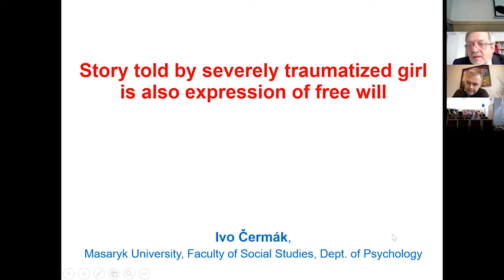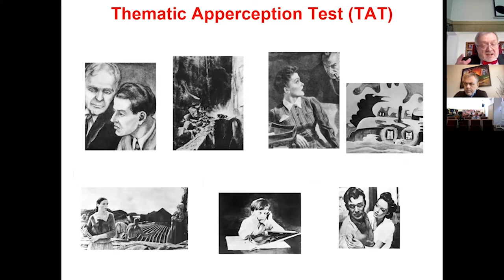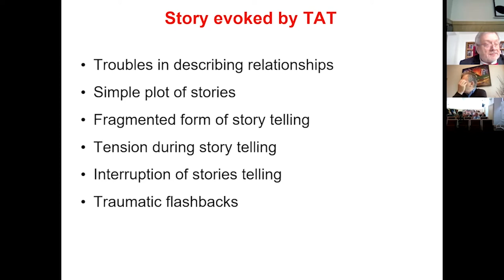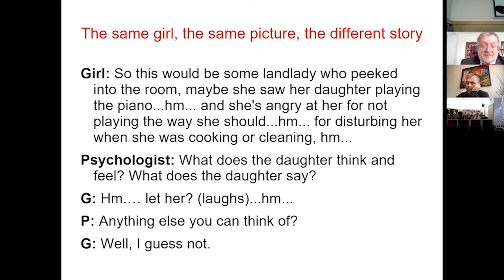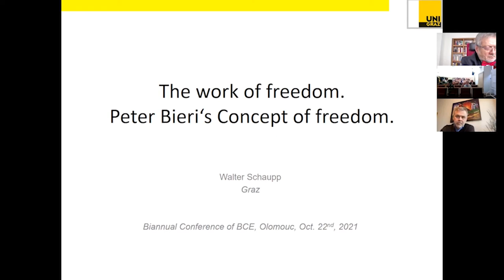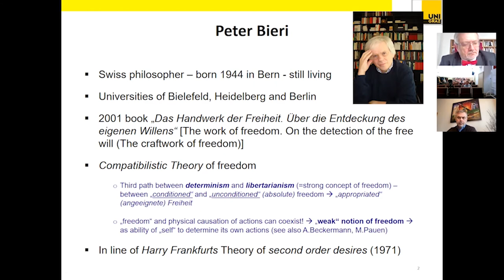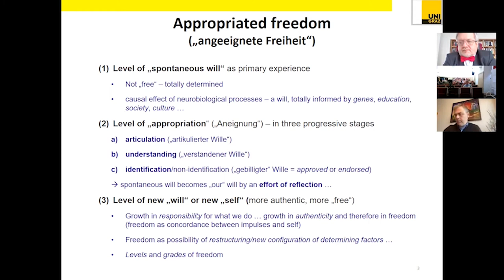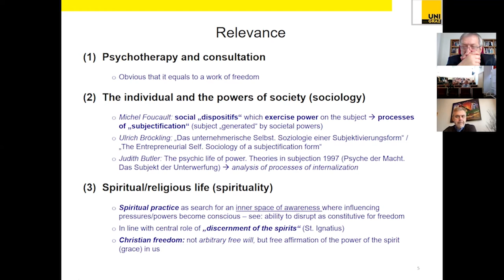Čermák, Škodlar, Schaupp: The Brain, Determinism, and Freedom in the Interdisciplinary Discourse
Ivo Čermák, Borut Škodlar, Walter Schaupp:
The Brain, Determinism, and Freedom in the Interdisciplinary Discourse – Panel discussion
(Faculty of Social Studies, Masaryk University Faculty of Medicine, University of Ljubljana Faculty of Catholic Theology, University of Graz)

Panel discussion on the interdisciplinary approach to the question of determinism and free will.

Biannual Conference of BCE 2021
The Brain and Morality How much morality does the brain allow?
23rd Oct 2021

Organizers:
Sts Cyril and Methodius Faculty of Theology, Palacký University Olomouc
Bioethicists in Central Europe